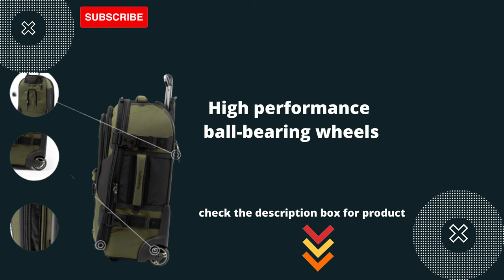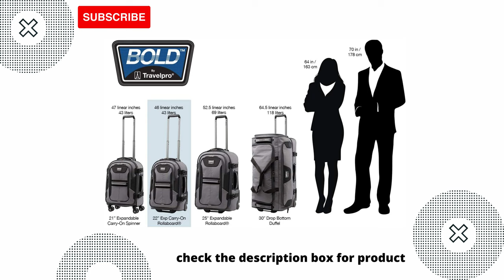Best Travelpro Bold Softside Expandable Rollaboard Upright Luggage || Best Luggage in 2022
Best Travelpro Bold Softside Expandable Rollaboard Upright Luggage

TITLE: Travelpro Bold Softside Expandable Rollaboard Upright Luggage, Olive/Black, Carry-On 22-Inch

DESCRIPTION:
Expandable Rollaboard carry on suitcase with easy to access exterior padded tablet sleeve is made of rugged, high density polyester fabric with water repellent coating for greater stain resistance
Strong, telescoping Aircraft grade aluminum handle stops at 38 inches and 42 inches for users of different heights. High performance ball-bearing wheels deliver a smooth roll
Protective reinforced wheel housings, skid guards and molded corner guards protect high wear points. Compression straps for additional security have rubberized buckles for comfort. Interior mesh pocket is built into the lid
Backed by Travelpro built for a lifetime limited warranty with the trusted companion promise
Case Dimensions: 21x14x9 inches, Oveall Dimensions: 22.5x14.5x9 inches, Weight: 7.2 pounds
Rugged Polyester Fabric ,Extension Handle ,Back Pocket ,Interior Pockets ,Ball Bearing Wheels ,Buckles ,Expansion ,Multiple Handles.

 Product information
Size:Carry-On 22-Inch  |  Color:Olive/Black
Department  Unisex-adult
Manufacturer  Travelpro International Inc.

4.7 out of 5 stars
#21 in Suitcases
#36 in Carry-On Luggage